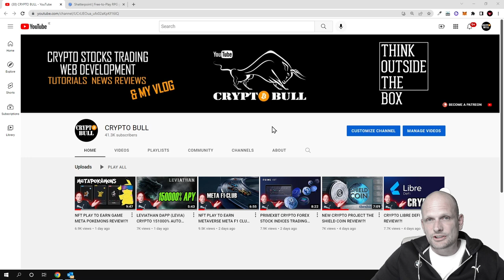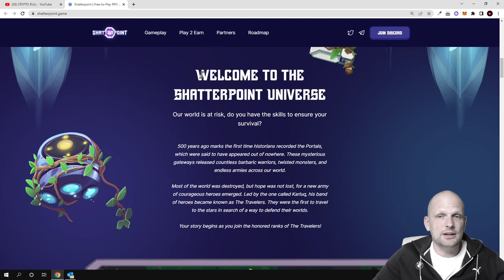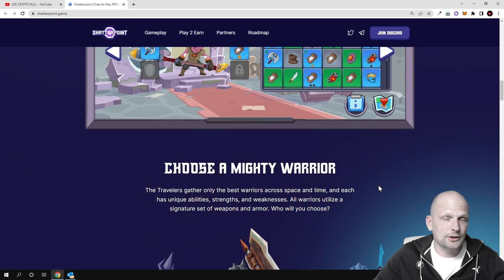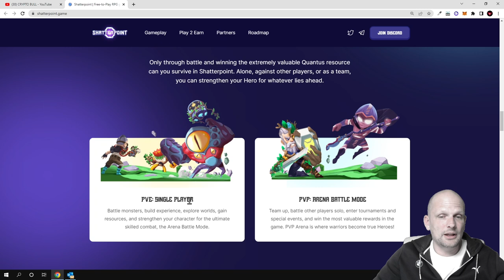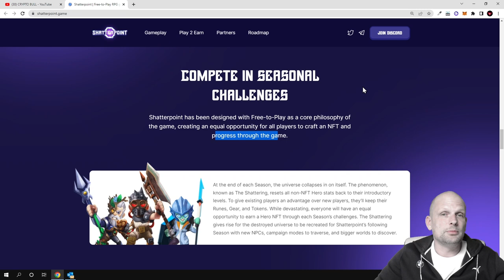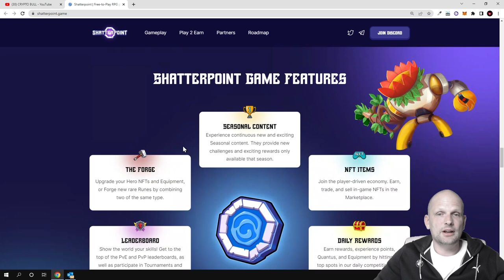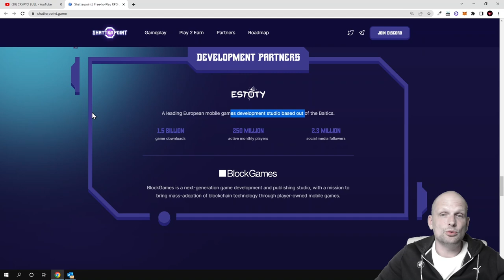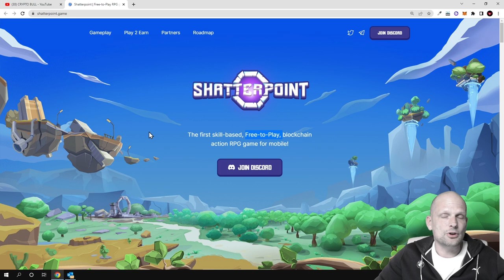SHATTERPOINT NFT METAVERSE CRYPTO RPG GAME REVIEW!?!